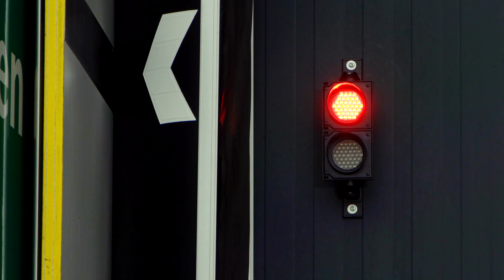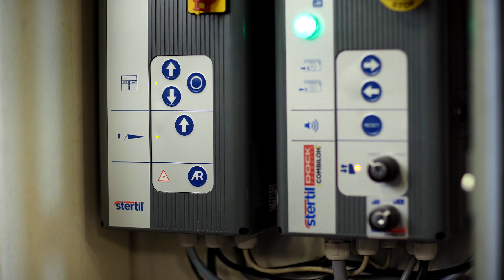Güvenlikte Yeni Nesil Stertil COMBILOK® G2 - Short Version TR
Otomatik Araç Kilitleme Sistemi. G2 ile de yükleme alanlarına yepyeni bir güvenlik düzeyi getiriyor.